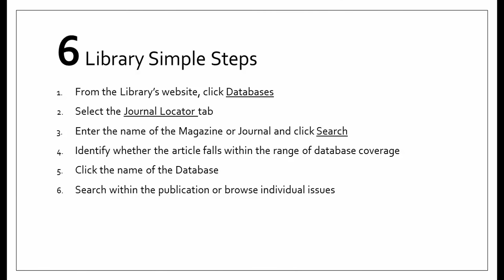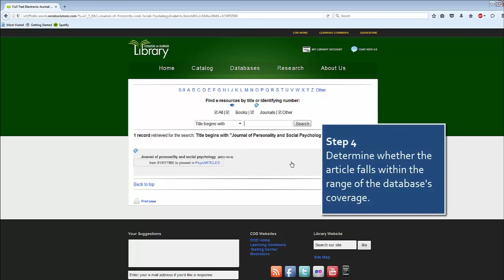Library Simple: Use the Journal Locator to Find Articles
In this short Library Simple video you will learn how to use a citation to track down a journal or magazine article in the Library’s databases.